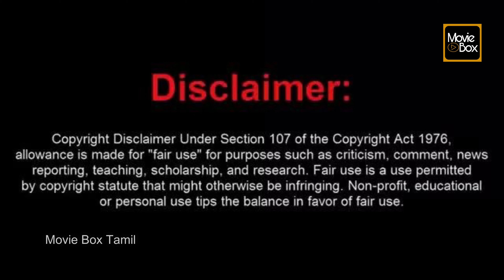WOOLF CREEK (2005) Movie Explained In Tamil.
The people who wants to delete the footage (if i used one) . instead of give us a copyright strike , you can contact us in Mail : vivekeee315@gmail. com. i will remove the content immediately.Or we are ready to give the revenue that we made from the video. Because we are spending oceans of times to achieve our dreams. Thats includes many life.